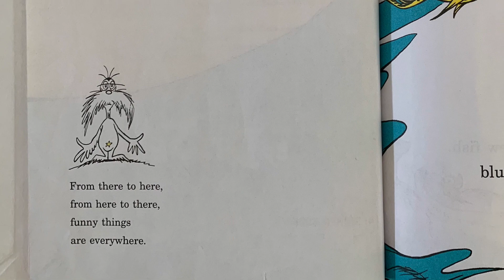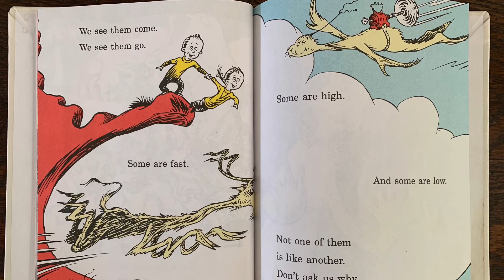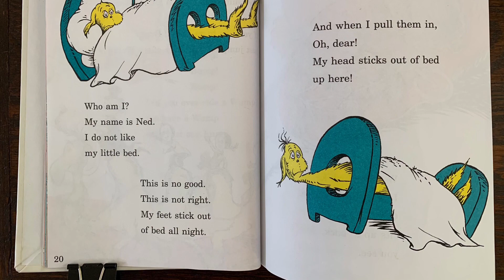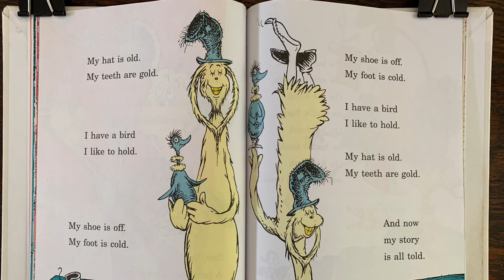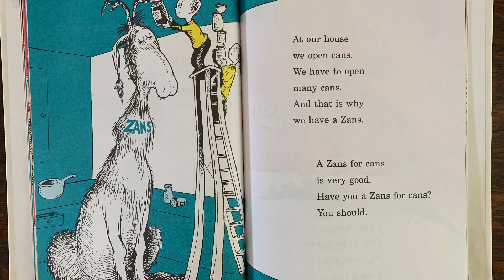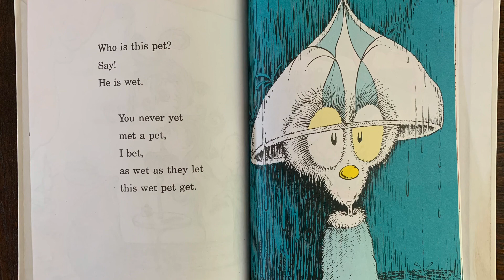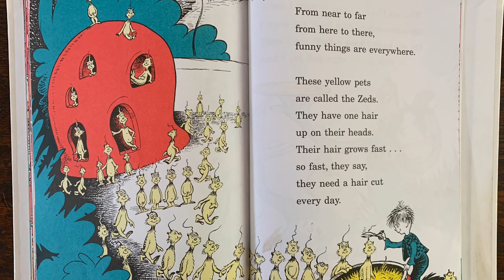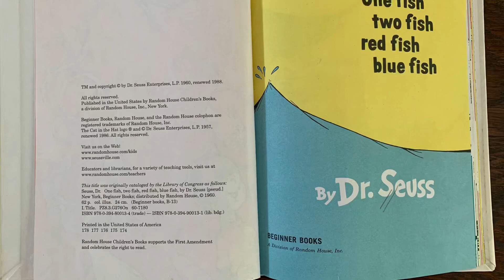One Fish, Two Fish, Red Fish, Blue Fish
Published 1960 by Random House, New York